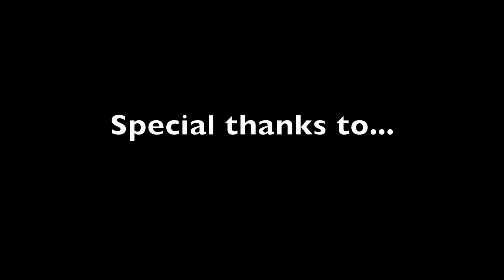Backyard Zombies part 6: THE END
Special thanks to QuarterWolf5 and AP9TV1, go check out their videos. Song: Hide and Seek